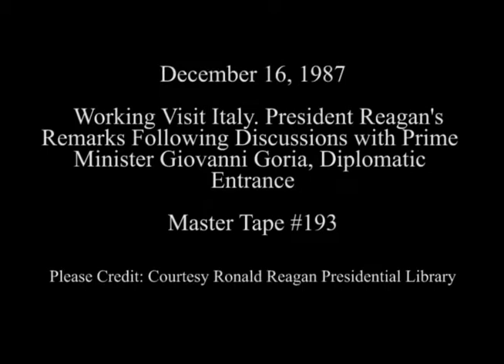President Reagan's Remarks Following Talks With Prime Minister Goria of Italy on December 16, 1987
Full Title: Working Visit Italy, President Reagan's and Prime Minister Goria's Remarks Following Discussions With Prime Minister Giovanni Goria of Italy at the Diplomatic Entrance on December 16, 1987

Access Restriction(s):Unrestricted
Use Restriction(s):Unrestricted